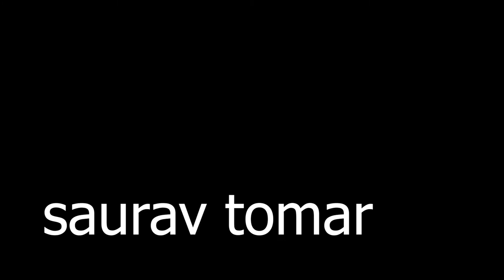#33 tajmahal agra | sufi | kun faya kun | darga | vlog | sauravtomaryt .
THANKYOU

Watch my next video please

SO HII FRIENDS GOOD MORNING
I AM SAURAV TOMAR HERE FOR YOU
and iss video me me aapko leke ja rha hu agra ke tajmahal ka vertual tour dene ko so ye video deke .

The Taj Mahal (/ˌtɑːdʒ məˈhɑːl, ˌtɑːʒ-/;[4] lit. 'Crown of the Palace', [taːdʒ ˈmɛːɦ(ə)l]),[5] is an ivory-white marble mausoleum on the right bank of the river Yamuna in the Indian city of Agra. It was commissioned in 1632 by the Mughal emperor Shah Jahan (r. 1628–1658) to house the tomb of his favourite wife, Mumtaz Mahal; it also houses the tomb of Shah Jahan himself. The tomb is the centrepiece of a 17-hectare (42-acre) complex, which includes a mosque and a guest house, and is set in formal gardens bounded on three sides by a crenellated wall.

Construction of the mausoleum was essentially completed in 1643, but work continued on other phases of the project for another 10 years. The Taj Mahal complex is believed to have been completed in its entirety in 16 .

The Taj Mahal was designated as a UNESCO World Heritage Site in 1983 for being "the jewel of Muslim art in India and one of the universally admired masterpieces of the world's heritage". It is regarded by many as the best example of Mughal architecture and a symbol of India's rich history. The Taj Mahal attracts more than 6 million visitors a year[3] and in 2007, it was declared a winner of the New 7 Wonders of the World (2000–2007) initiative.
How to Reach Taj Mahal in India
Taj Mahal is one of the wonders of the world. Find information related how to reach Taj Mahal & Reaching Taj Mahal at Agra in this article. Read and know about reaching Taj Mahal by Air, Rail, Road and Local Transportation in Agra, India.

By Road
There are regular bus services from Agra to a number of important cities. The main bus stand of Idgah has a number of buses running for Delhi, Jaipur, Mathura, Fatehpur-Sikri, etc. if you are coming from Delhi to Agra. you can hire Delhi to Agra Taxi on specail discounts.

Local Transportation
After reaching the city also, you need some sort of local transport to reach Taj Mahal. You can easily get taxi, tempo, auto-rickshaw and cycle rickshaw in the city that will take you to your destination. Prepaid taxis are also available if you want to visit the various places near the city. For the adventurous kind, there are bicycles that can be hired on hourly basis from different parts of the city. Since diesel and petrol vehicle are not permitted in the vicinity of Taj Mahal area, you can find battery-operated buses, horse-driven tongas, rickshaws and other pollution-free vehicles there.

querry
tajmahal
indias best turist place
india me sabse achhi ghoomne ki jagah
india me sabse achhi jagah
kala taj
kala tajnahakl
mysrtry of tajmahal
mumtaj
sahjha
shahjha
agra
best place in agra
hindu
muslim
anokha
andeka
taaj mahal
mahal
darga
best darga in agra
kun faya kun
kun faya kun with tajmhal
tajmahal virtual tour
evry day 20000 turist coms here
makbra
makbara
arcitacture
sahjha impire
mugal impire
the mughal impire
best place to visit in the world
taj complacs
tajmahal ki anshubi bate
mugal rajbansh
akbar
best food in agra
agra foody
food vloger
food vloger agra
food vloger dholpur
vloger
dholpur
agra
murena
gwalior
maniya

Who Was The Architect Of Taj Mahal?
 What Is The English Translation Of Taj Mahal?
When The Taj Mahal Was Declared A Winner Of The New7wonders Of The World (2000–2007) Initiative?
Who Was The Persian Wife Of The Mughal Emperor Whom The Taj Mahal Was Built For?
Who Was The Mughal Emperor That Commissioned The Building Of Taj Mahal?
What Is The Taj Mahal Made Of?
When Was The Taj Mahal Designated As A Unesco World Heritage Site?
What Is The Central Focus Of The Entire Complex Of The Taj Mahal?
hat Is Set Around The Taj Mahal Which Covers Around 300 Sq. Meters?
When Was The Taj Mahal Completed?
What Is The Arch-shaped Doorway That Is In The Tomb Inside The Taj Mahal?
What Time Do The Taj Mahal Grounds Open?
What Is The Estimated Cost Of Taj Mahal As Per 2015?
What Is The Marble Water Tank Called Found Halfway Between The Tomb And Gateway In The Center Of The Garden Of Taj Mahal?
How Many Years Did The Plinth And Tomb Of The Taj Mahal Took Roughly To Complete?

follow on

querry
taajmahal

thankyou

song

आपकी सेबा में सदैब उपपस्तिथ.
(Always present in your service.)
SAURAVTOMAR .